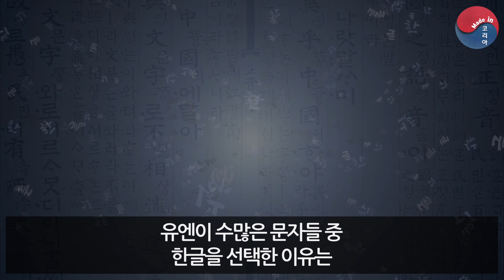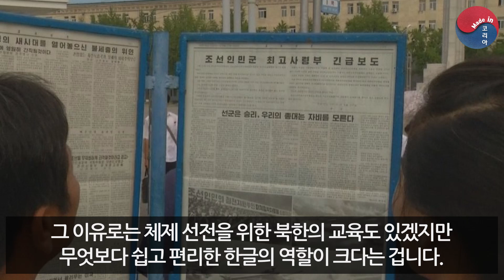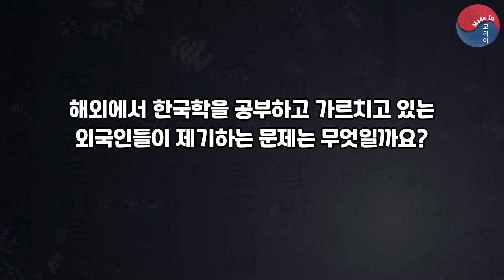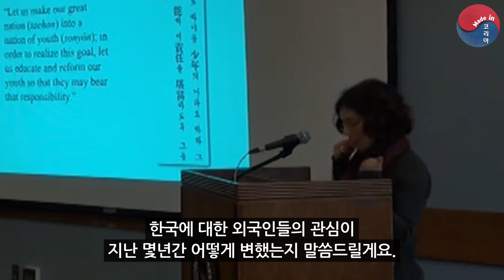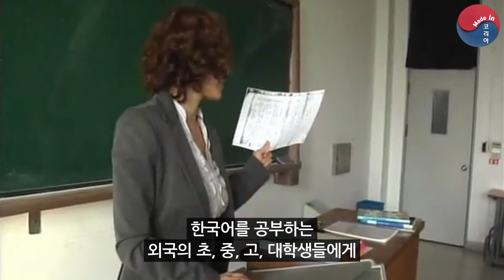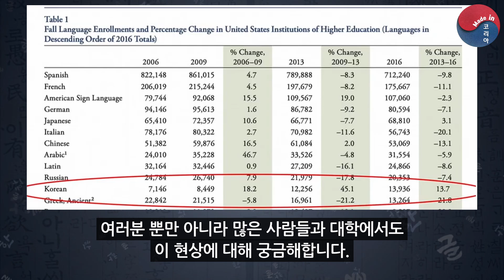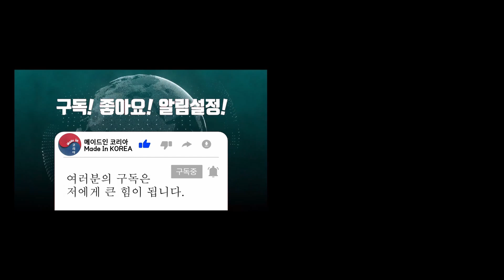엘리트 학생들 불러모은 미국 유명 교수가 영어 금지시키고 한국어만 쓰라고 한 이유